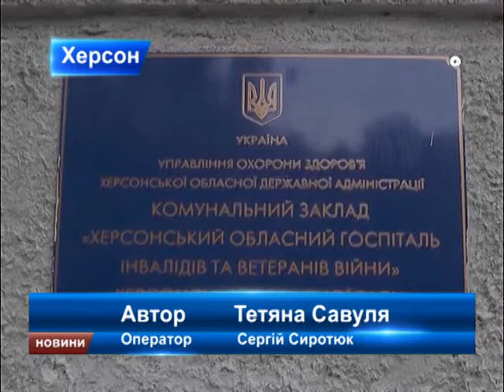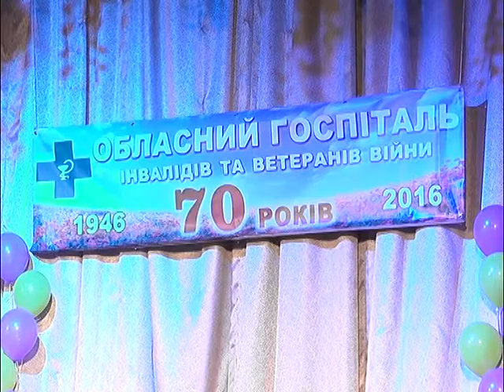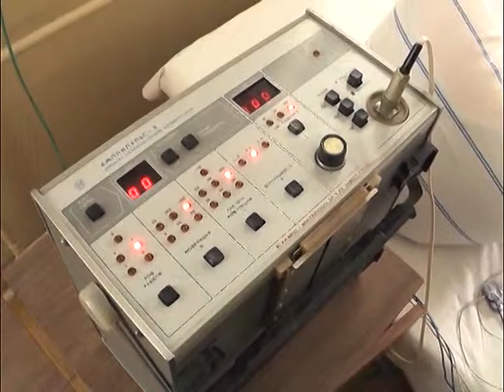Херсонському госпіталю ветеранів 70 років